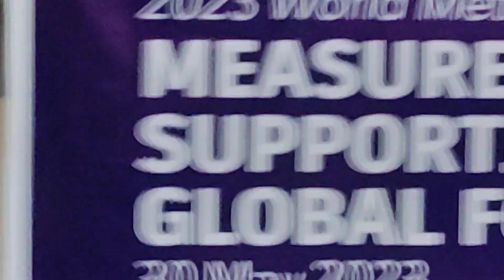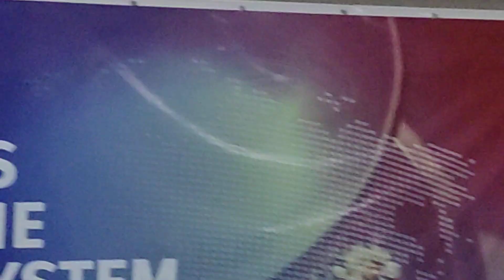Metrology in General by Kiveen P. Sucayno, MSc.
2023 World Metrology Day
Theme: Measurements supporting the global food system
Metrology in General:
Mr. Kiveen P. Sucayno, MSc.

2. “It’s fair use” No copyright is claimed and to the extend that material may appear to be infringed, I assert that such alleged infringement is permissible under U.S. and Philippine copyright law.
3. This video is not associated with any company or products mentioned on the video.
4. No intention to infringe photos or audio used in this video.

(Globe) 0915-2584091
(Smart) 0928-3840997